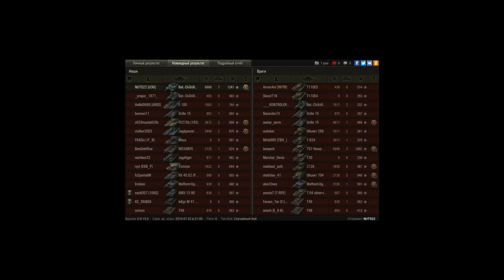1 в 4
Игрок: NUTS22 [U3U]
1 в 4